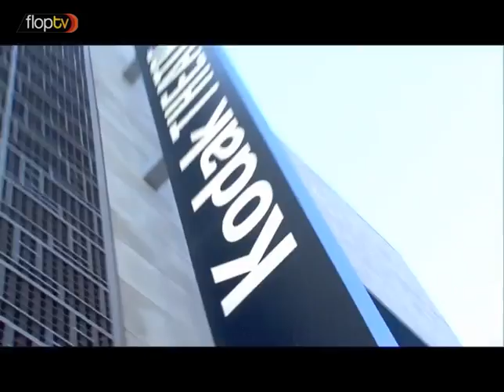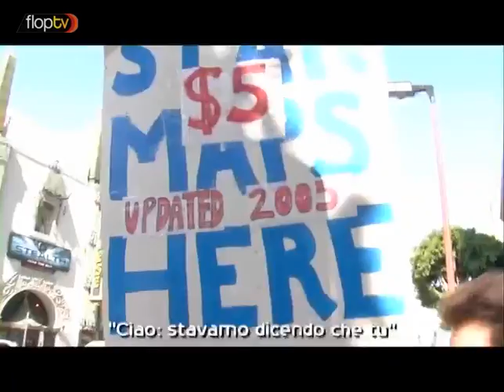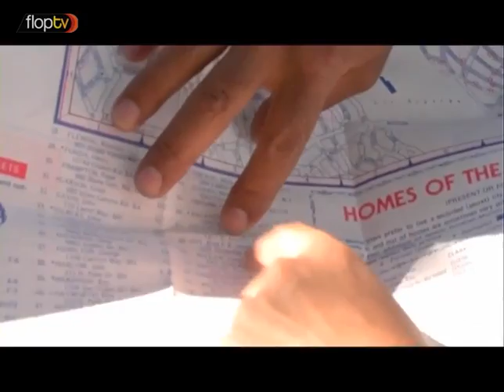1x09 Hollywood [Stand UP]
Quali sono le motivazioni per stare in piedi qui?